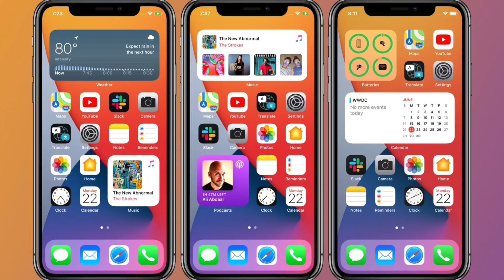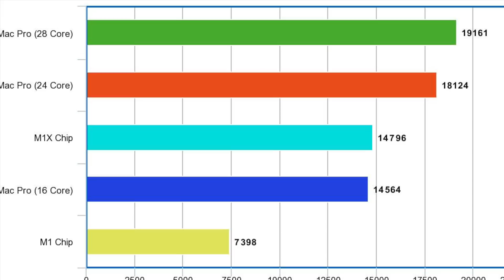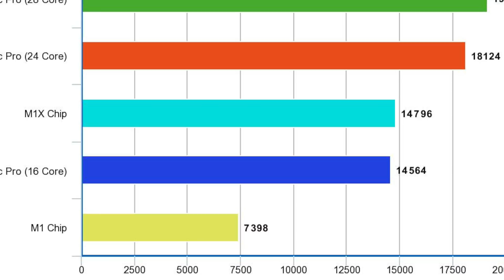Apple's WWDC 2021 Event Announced - Here's What To Expect!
WWDC 2021 just got announced for June 7 at 10:00 AM PT. Although we do expect to see new versions of iOS 15, iPad OS 15, watchOS 8, and macOS 12, what other sort of exciting hardware announcements can we expect out of this event with Apple's big push with their own custom Apple Silicion in the next generation MacBook Pro and iMac?